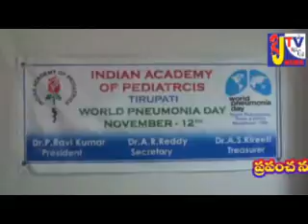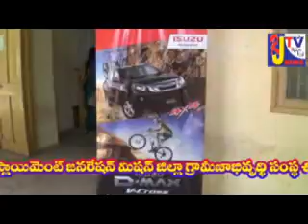RoyalJTV(jolaliTV)12/11/16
To day news jolaliTV